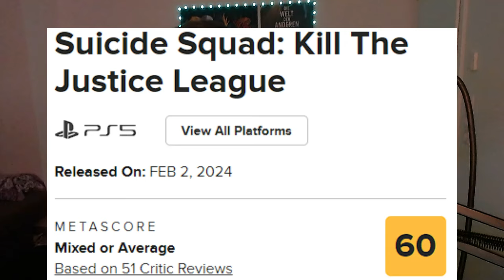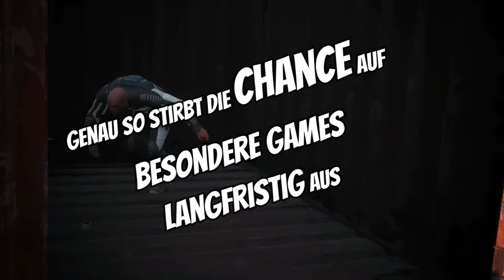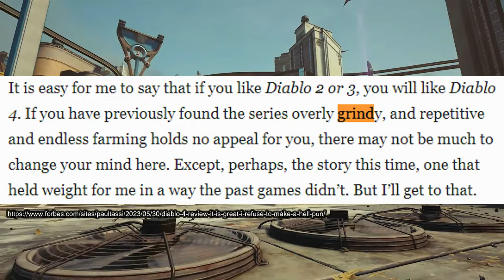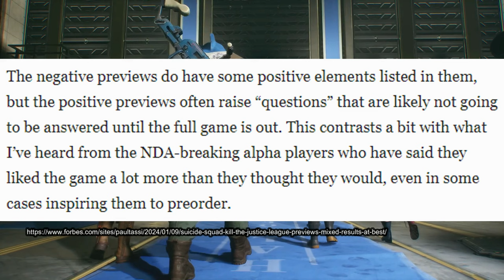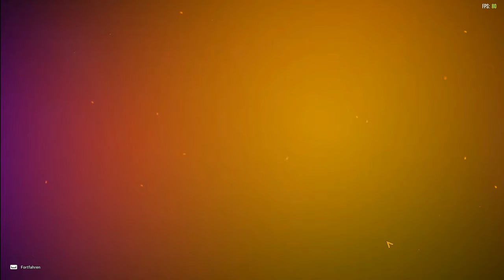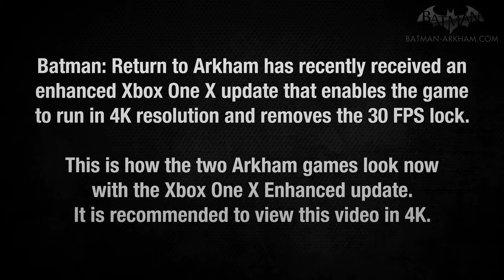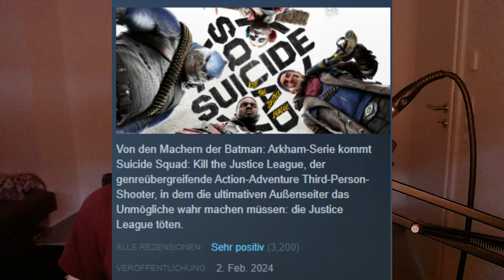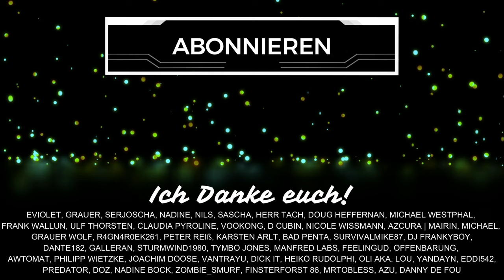Die ZERSTÖRUNG von SUICIDE Squad KILL the Justice League? NEIN! (Mein Review Test Fazit Deutsch)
Zeit für mein Review Teil 1 zu Suicide Squad Kill the Justice League. Nach über 30 Stunden Test möchte ich euch heute ein ausführliches Fazit mit einem Erfahrungsbericht zum Spiel von Rocksteady geben. Ich kritisiere auch den Hate, führe aber ebenfalls Pro und Contra beim Suicide Squad Game auf und gebe meine vorläufige Wertung ab. Schenkt mir kostenlos ein Abo hier auf YouTube oder folgt mir hier auf TWITCH beim STREAMING

Inhaltsübersicht
0:00 Begrüßung
0:42 Spielzeit
1:01 Meta Critic Wertungen
2:48 Das große Story Problem
4:42 Verständnis
6:13 Der Arkham Vergleich
7:34 Live Service
8:31 Das kostet Mut
9:15 Justice League lebt evtl
9:58 Zeit für Reviews
10:48 Der Einfluss
11:23 Keiner ist perfekt
11:55 Batman kehrt zurück?
12:30 Vorab keine Chance
13:16 Vergessene Features?
13:45 Loadouts für Builds
14:22 Season und Endgame
15:30 Geiles Gear
15:54 Clan & Soziale Features
17:46 Deutsche Vertonung
18:37 Endgame ist üppig!
21:04 Battlepass für immer
23:31 Charaktere SIND anders
25:08 Moves sind GENIAL
26:56 User Interface
28:19 Feinde Varianten
29:33 Open World
31:45 Performance Multiplayer
33:34 Relativierung
35:16 Die (falsche) Zeit
36:21 Zweiter Teil folgt
36:54 Meine vorläufige Wertung
38:24 Eine Chance
39:32 Das Kleben an Rocksteady
40:40 Der Umgang mit Entwicklern
42:48 Schlusswort